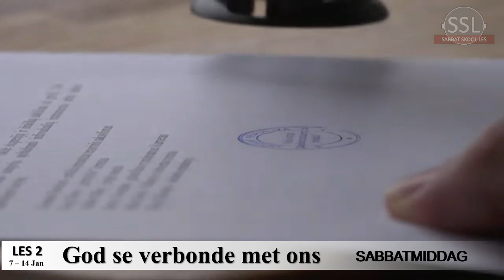Sabbatmiddag 7 Jan